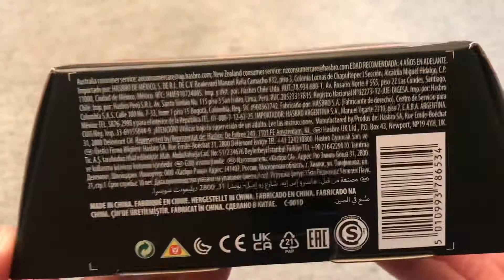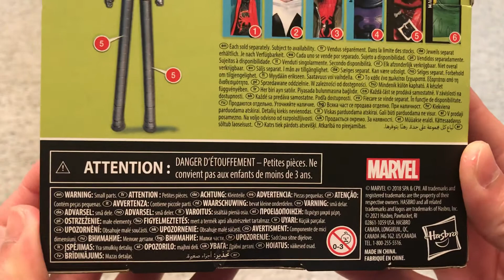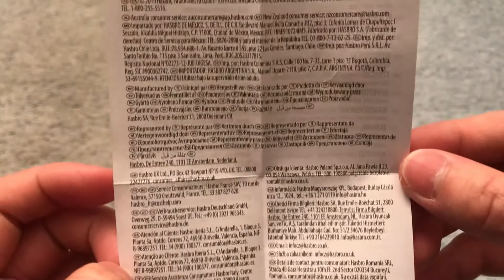Marvel legends Spiderman Into The Verse Gwen Stacy Unboxing